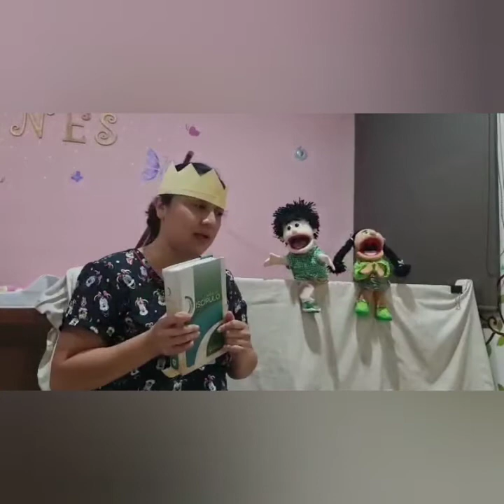Día del niño, historia de Josias